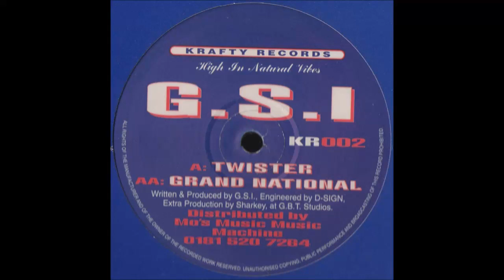G.S.I - Twister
Label: Krafty Records – KR002
Format: Vinyl, 12", 33 ⅓ RPM
Country: UK
Released: 1996
Genre: Electronic
Style: Happy Hardcore